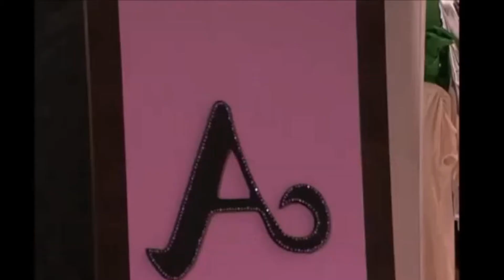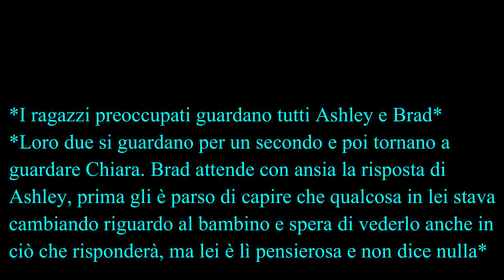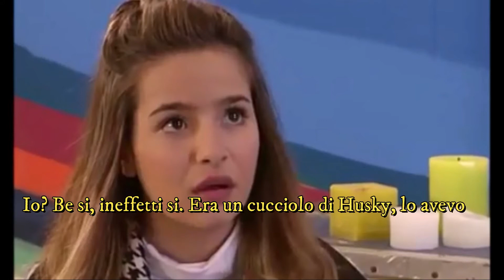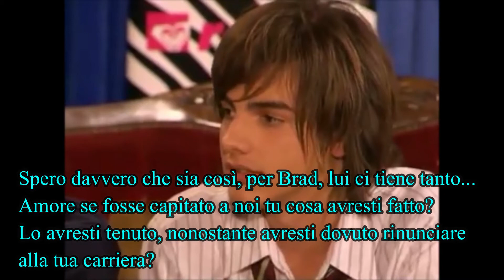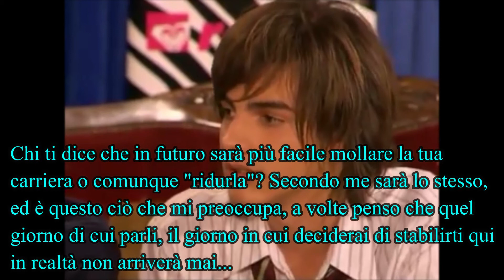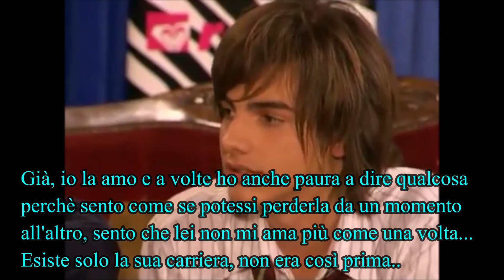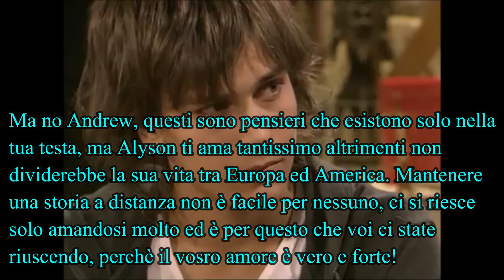Schoolwood 2 puntata 61